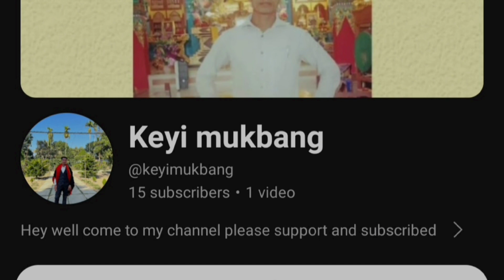LOK Sabha Election Voting (Bjp & Congress) Keyi mukbang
India Lok Sabha election
India election
nagaland Lok Sabha election
peren town election
damapur
kohima